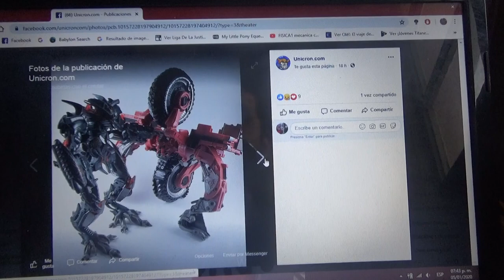Mas fotos de Scavenger de ROTF Leader Class para Transformers Studio Series